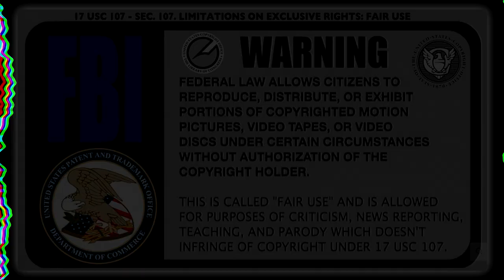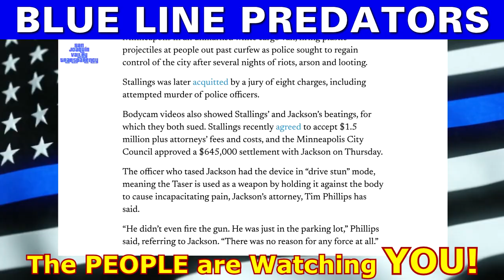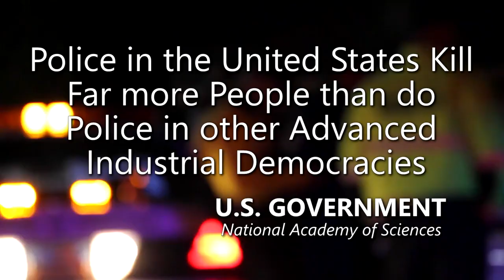Gang of Police Terrorists Hunting Citizens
- 100% VOLUNTARY COMMUNITY SERVICE. However, if your budget allows, Please support AUDITORS - Daily, they confront CORRUPT AND DEADLY COWARD COPS using their Humble Camera to PROTECT ALL CITIZENS. Long live a Republic of Free Americans with Transparency, Liberty and Justice for All.
Minneapolis. The city of Minneapolis is poised to pay $145,000 to a SWAT team leader whose unit drove around in an unmarked van firing plastic bullets at people without warning five days after the police murder of George Floyd. They wound up severely beating two men after one of them fired back in self-defense. When the SWAT team jumped out of the van yelling, “Shots fired!” Stallings dropped his weapon and lay face down on the pavement.
Although a city misconduct investigation into the incident is still underway, Stetson was the only officer who was charged with a crime after a state and federal investigation. In May, he agreed to a deal with the state attorney general in which he pleaded guilty to felony assault and misdemeanor misconduct, although the felony will be dismissed if he completes two years of supervised probation. Sun 12:20

Amnesty International